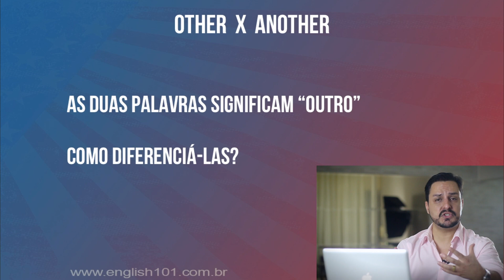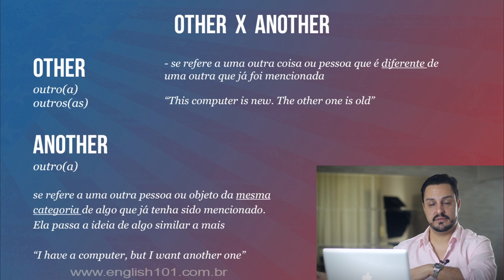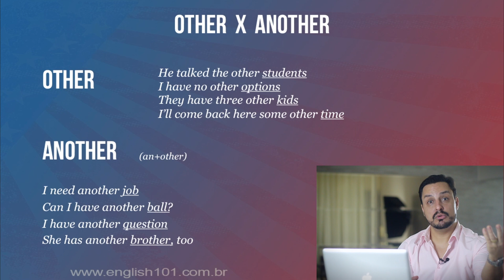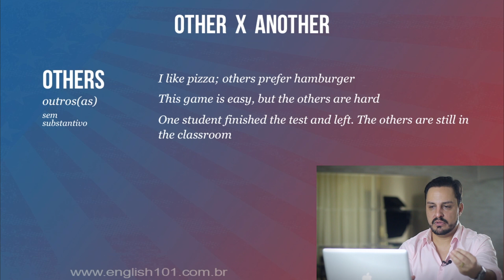DIFERENÇA ENTRE OTHER E ANOTHER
Habilite essa função clicando no sino ao lado do botão "inscrever-se" ou "inscrito". Obrigado e bons estudos!